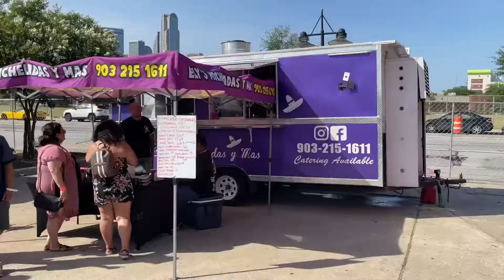Carne Asada Fest 2022 Food Festival